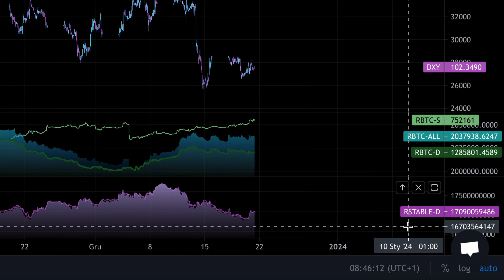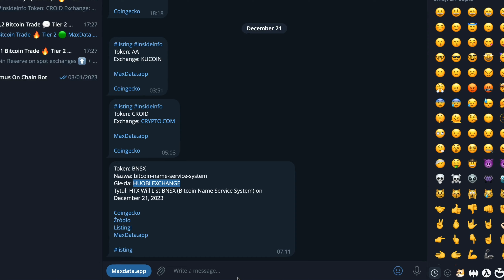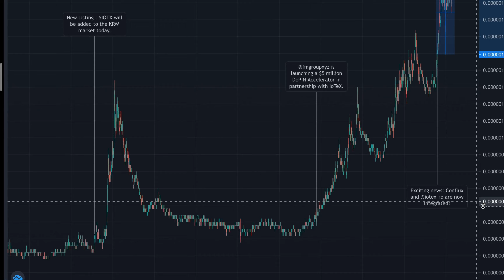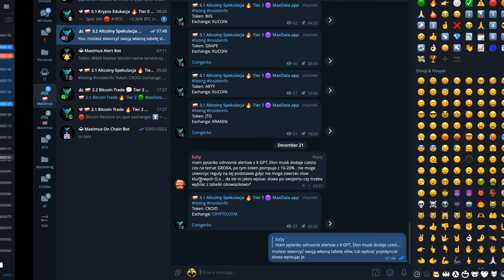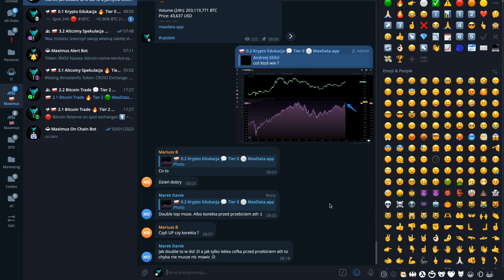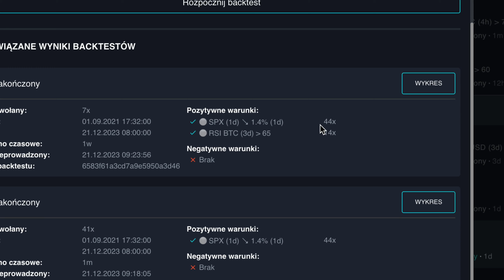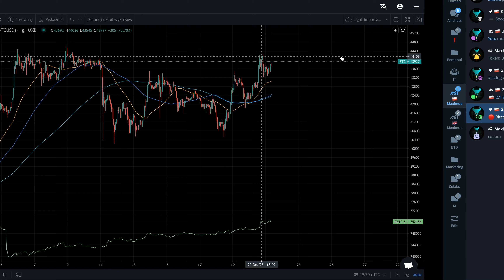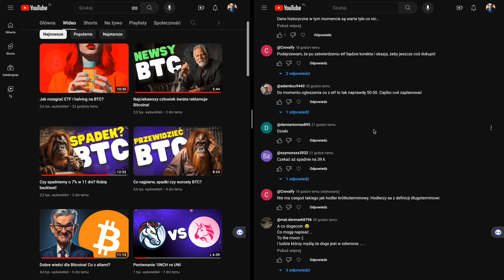Trzy ciekawe sposoby na analizę krypto!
🔥 IOTX wzrósł w ostatnich 2 tygodniach o 120%, analizuję co miało na to wpływ.
🔥 Pokazuję jak tworzyć powiadomienia o tweetach Elona Muska ze słowem "Grok"!
🔴 SP500 spada o 1.4% - sprawdzam jak historycznie reagowała cena BTC oraz altcoinów

Alerty o listingach MaxData.app Tier 3
✅ BNSx rośnie o 20% po informacji o listingu!